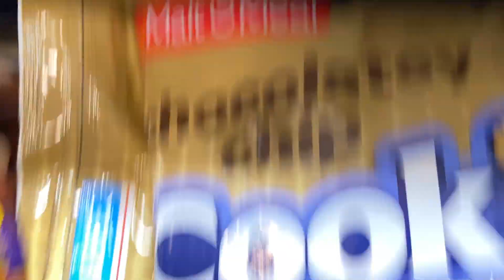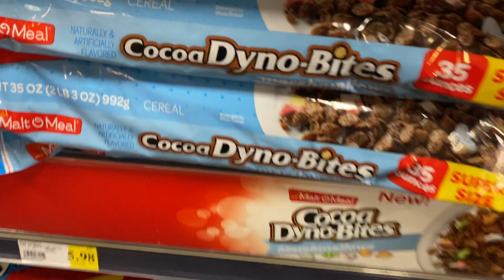Being a Retard 7143